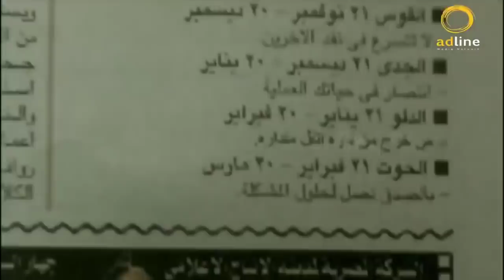الكبير اوي خايف من البوفتيك ... مقلب كوميدي في الكبير اوي